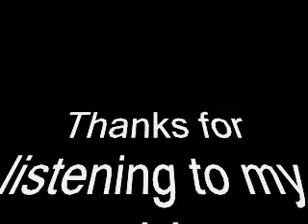RECOVERY RIDDIM - GOODY - Part 9 of 9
A mix up of old jams n beats